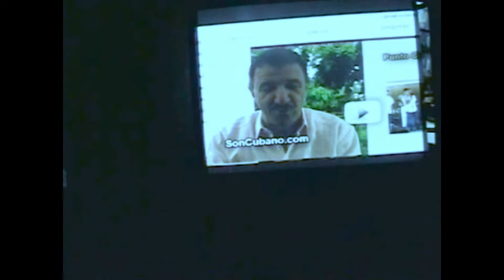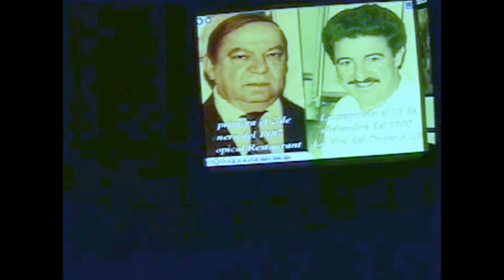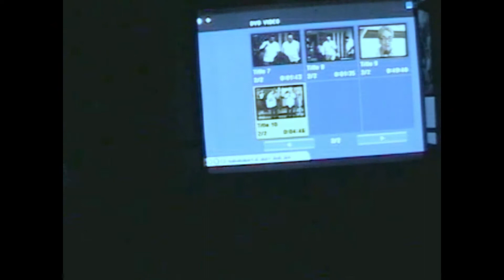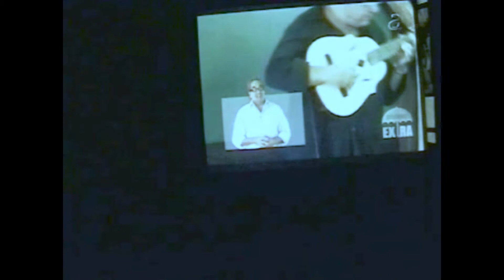Entrevista a Manuel Soriano por Eloy Cepero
El destacado repentista cubano habla sobre su vida y su obra.

Entrevista por Eloy Cepero, director de Grandes Leyendas musicales en el auditorio del Instituto de Estudios Cubano y Cubano Americanos de la Universidad de Miami (ICCAS)(06/21/16).